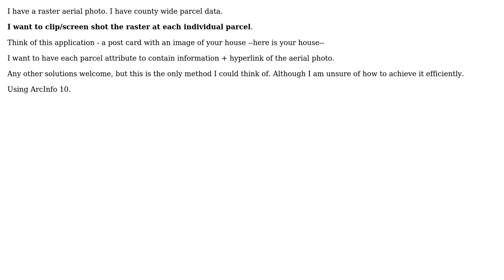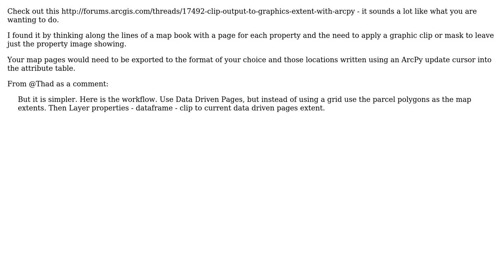GIS: Clipping raster to multiple rasters for each parcel using ArcGIS Desktop? (2 Solutions!!)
GIS: Clipping raster to multiple rasters for each parcel using ArcGIS Desktop?

With thanks & praise to God, and with thanks to the many people who have made this project possible! | Content (except music & images) licensed under CC BY-SA | Music | Images & others | With thanks to user Thad user PolyGeo user Jorge Santos and the Stack Exchange Network Trademarks are property of their respective owners. You are responsible for your own actions.